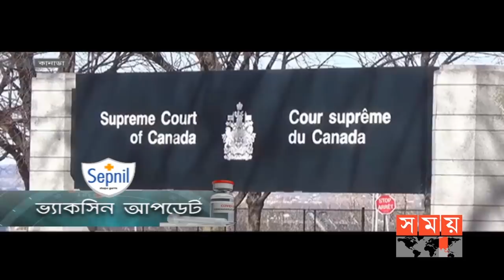আজকের ভ্যাকসিন আপডেট | Coronavirus Vaccine Update | Somoy TV